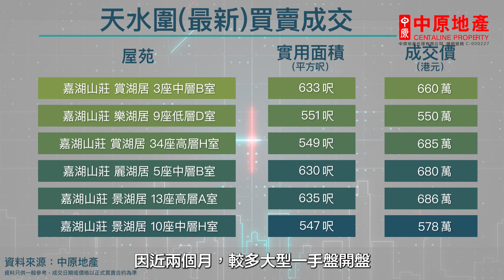【港樓速遞 息魔殺到】嘉湖呎價回歸4位數？三房最搶手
今集請來天水圍代表，講講該區二手真實市況！
嘉賓:JACKY（中原地產分行經理）

00:20 「上車」樂園嘉湖山莊交投減慢，平均每兩天一宗
01:09 拆息連日上升，部分業主加快出貨
01:32 部分業主議價空間擴大，有2-3%
01:50 用家上車需求仍殷切，投資者考慮時間延長
03:03 用家回流二手，預計7．1長假交投回升